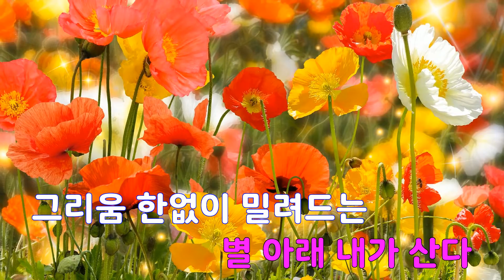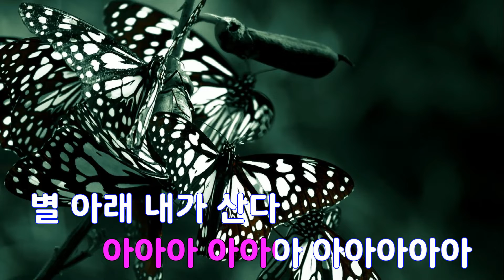[은성 반주기] 별아래산다 - 김소유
별아래산다 - 김소유
작사 ː 정인.신유진, 작곡 ː 임강현.우희성